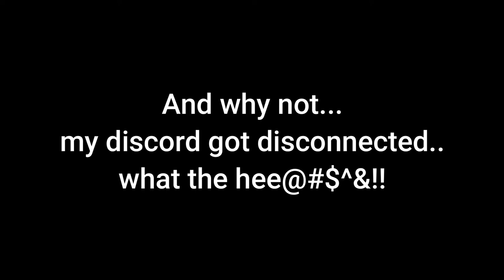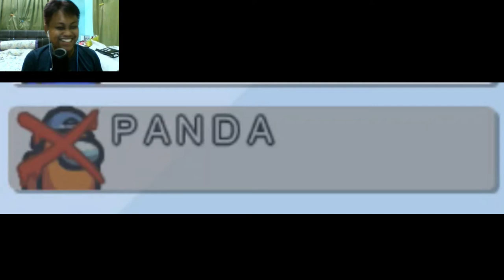Boku No Lye Plays Among Us [ ANJAY's Revenge ]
Hello semua and welcome back to Boku No Lye Plays.